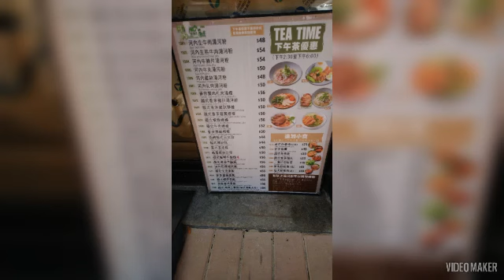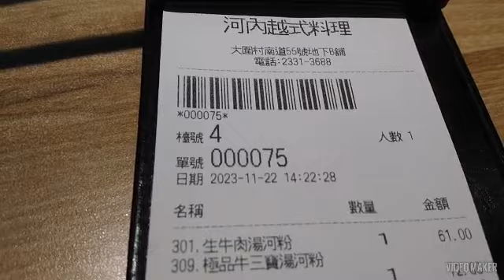河內越式料理 大圍村南道55號地下b舖 😋😋😋😋/5